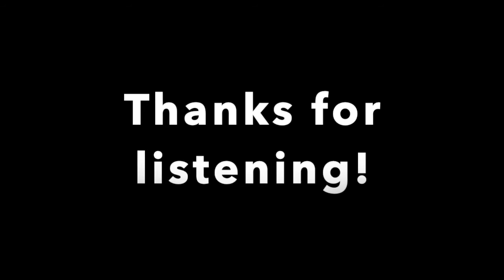'Give Me Your Hand' - Played on Harp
A Beautiful Celtic Piece from the 18th century with some photos of flowers from the Reader Rock Gardens in Calgary, Alberta. Enjoy!